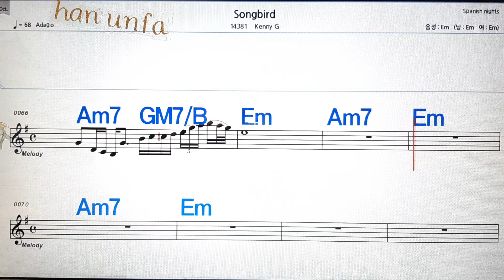Songbird//Kenny G💋노래방, 통기타 , 코드 큰악보, 가라오케, 반주💖Karaoke, Sheet Music, Chord, MR